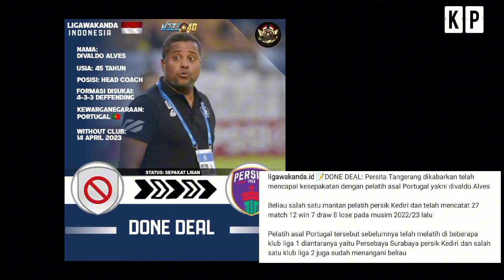DIVALDO ALVES DIBAJAK PERSITA!? PERSEBAYA PUNYA TAMBAHAN WAKTU SEBELUM DIDENDA RP 100 JUTA